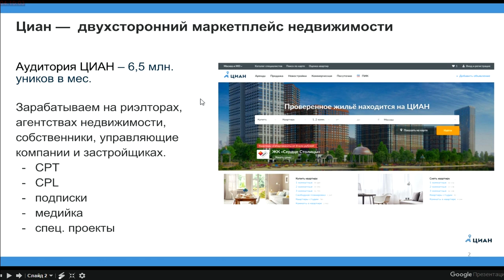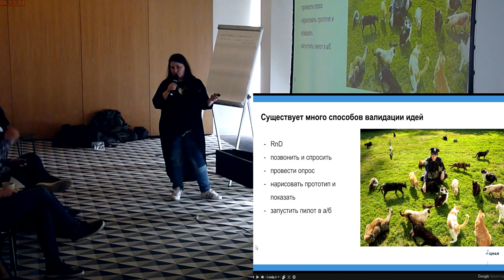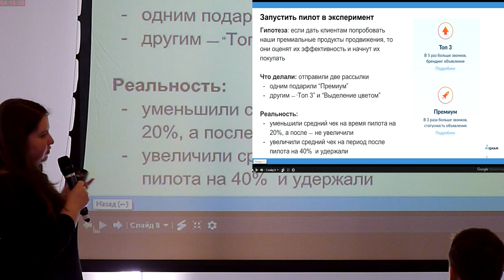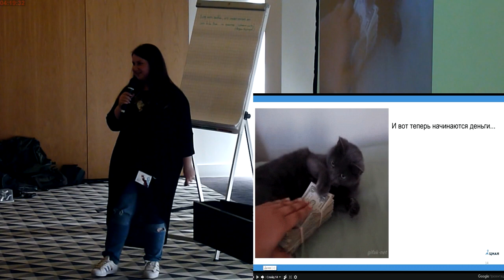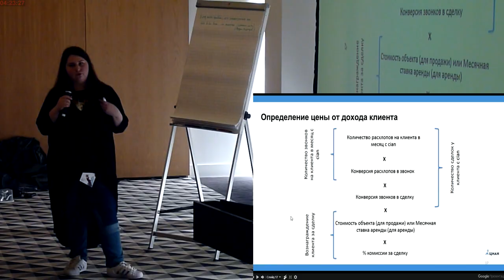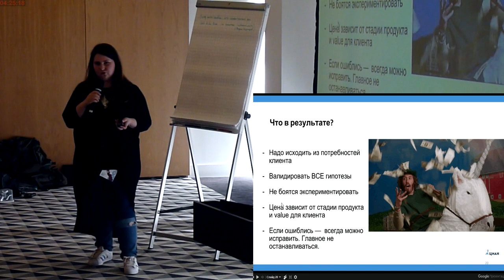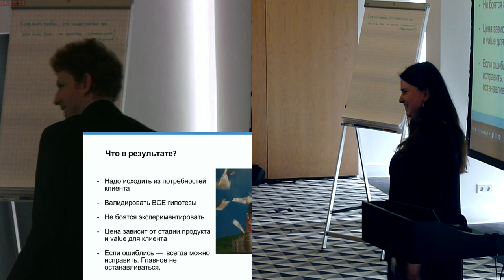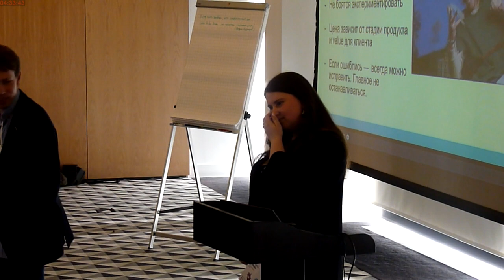Как заработать много золота на маркетплейсе недвижимости (Маргарита Алумян, ProductCampSpb-2017)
* Маргарита Алумян